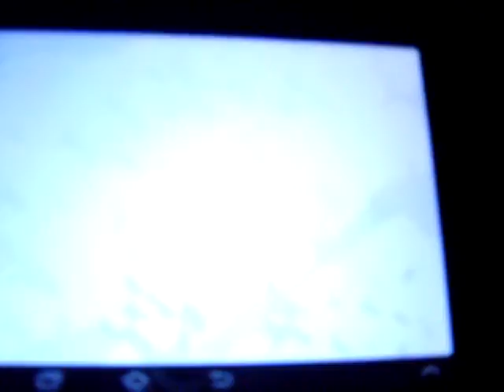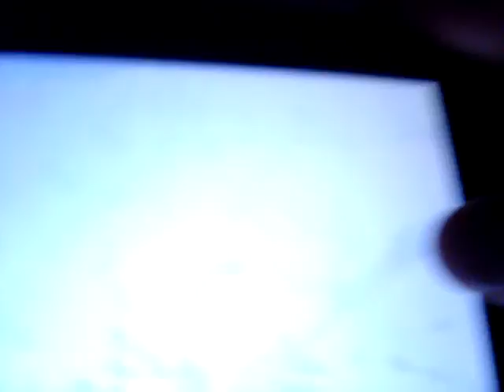clash of clan - une double visite/vidéo 15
on fait la visite d'un cristal 3 et on refait la visite de ledudu